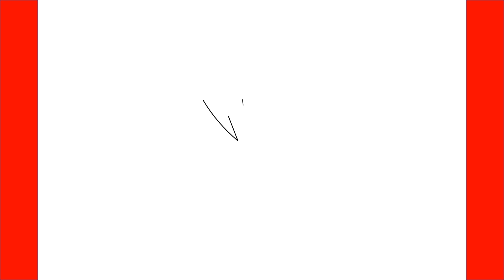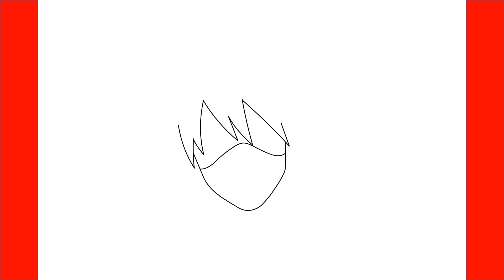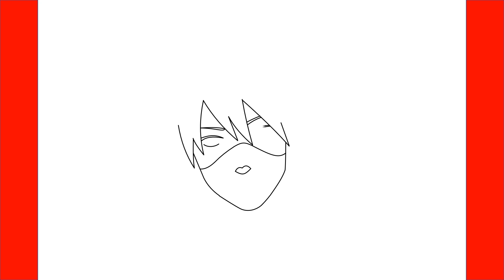How To Draw Kakashi Anbu From Naruto - Step By Step Drawing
Learn How To Draw Kakashi Anbu